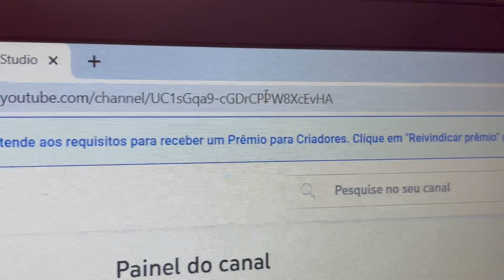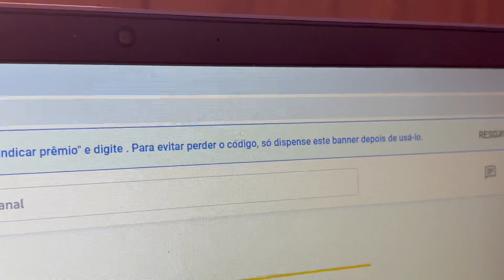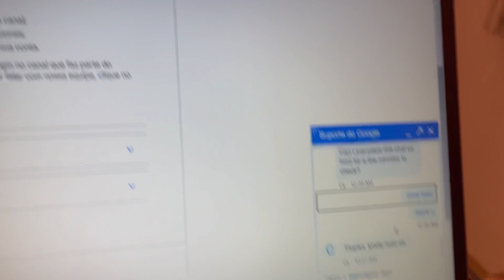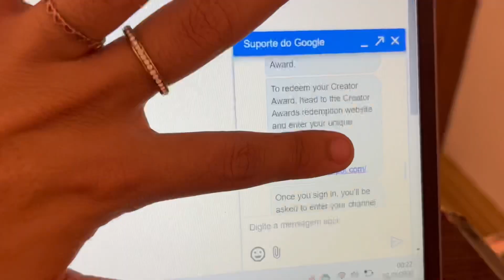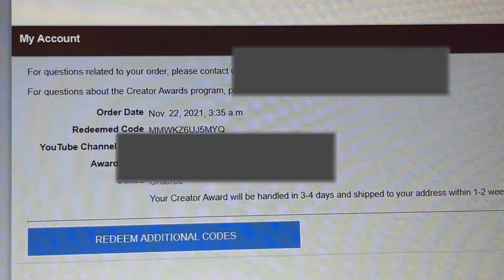💖PEDINDO MINHA PLACA DE 100 MIL INSCRITOS + ABRINDO MEU JORDAN DE R$ 17.000 MIL REAIS 💸👟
Você me parece perdido então se inscreve aqui :)

Se você leu até aqui saiba q eu te amo MUITO e sou grato pela sua vida🤍✨